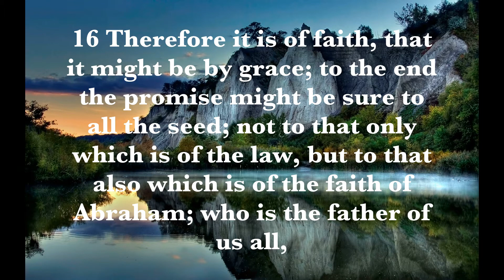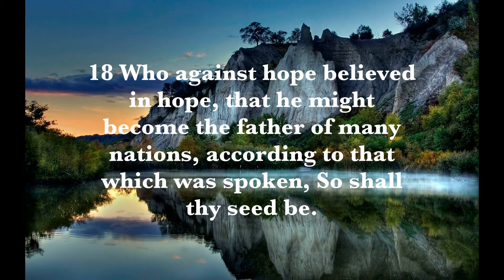Thursday-Jul. 15th-For All Who Share Abraham’s Faith-Romans 4:16-18 Temple Of Faith Of God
Thursday-Jul. 15th-For All Who Share Abraham’s Faith-Romans 4:16-18